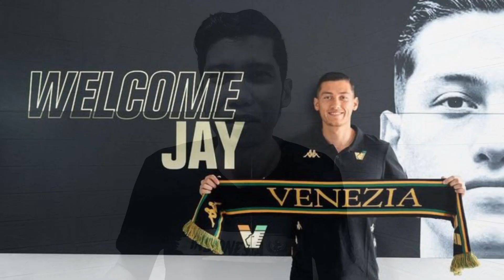KEPANASAN GAK!🔥 Timnas Indonesia Kedatangan calon Pemain naturalisasi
jay idzes erick tohir piala asia u23 timnas vs pemain keturunan naturalisasi update timnas Timnas senior timnas u23 shin tae yong sty timnas update berita timnas indonesia terbaru berita bola hari ini timnas indonesia kitagaruda berita timnas indonesia hari ini jadwal timnas indonesia kabar timnas indonesia